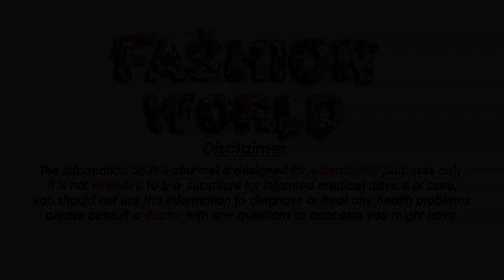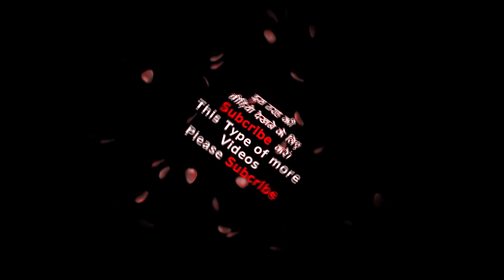Rs 499 Saree 499 Beautiful silk sarees Chepast Rate Saree Collection Rs Rs 499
Gmail
Cast & Crew :

Fashion World
►Makeup                    =  Alia